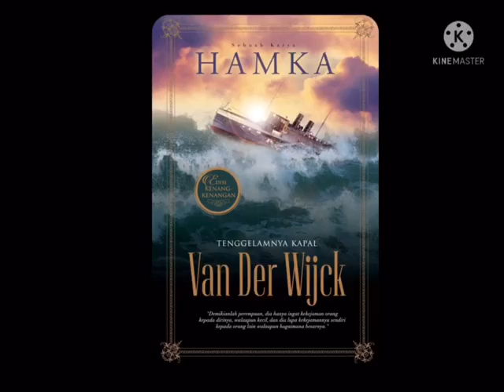Baca Naskah: Tengelamnya Kapal Van Der Wick oleh Pn Azah Aziz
Bacaan beberapa muka surat dari novel engelamnya Kapal Van Der Wick.